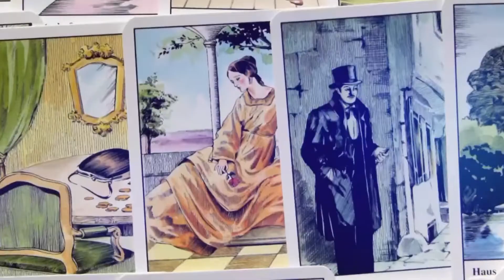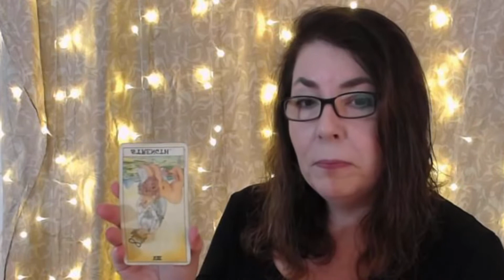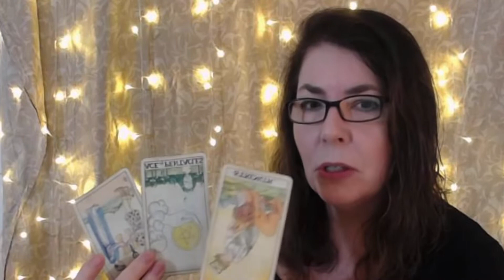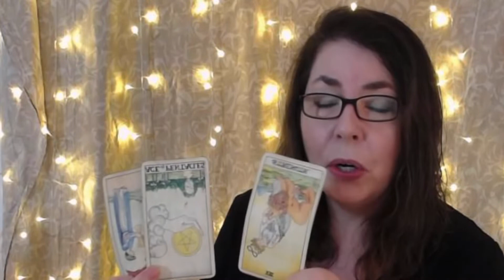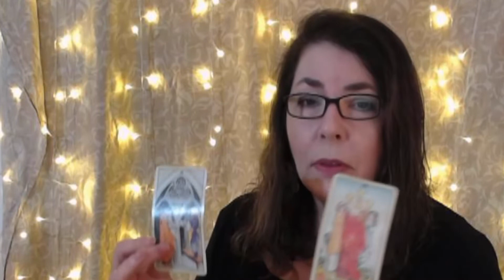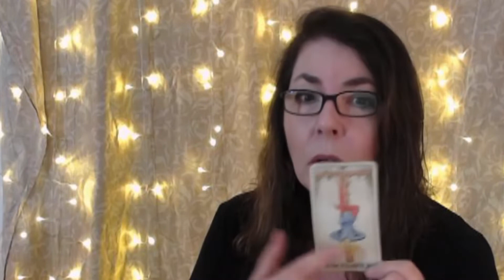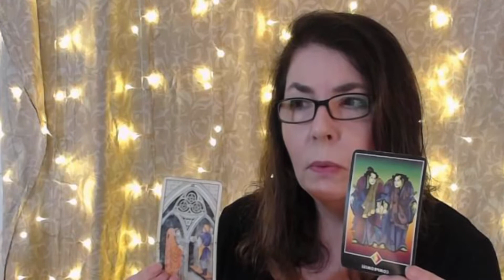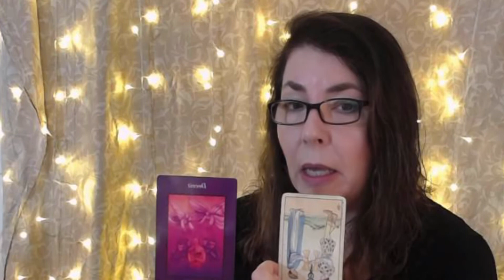Aquarius September 2018 Tarot - You Want to Fall in Love Again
Aquarius, your September 2018 tarot reading has two distinct energies: rejection and protection and then going back out there re-energized. There will be something to celebrate--including an escape from someone who may not have been who they presented themselves to be.

Buy your favorite Virgo my birthday year ahead tarot reading (also applicable if you have Virgo moon or Virgo ascendant)